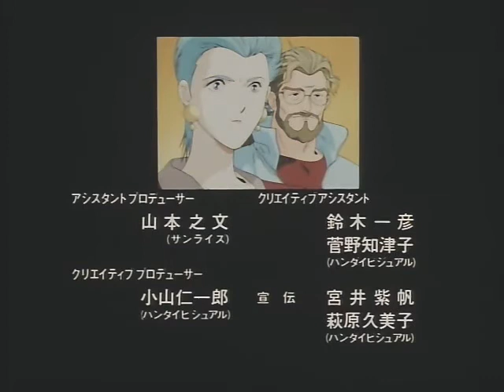Shippu Iron Leaguer!! OVA 3 - Under the Banner of Silver (Eng Subbed)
640x480 WMV9 rip. Subs done by Alpha Numbers for 1-18, Silver Castle for 19-OVAs